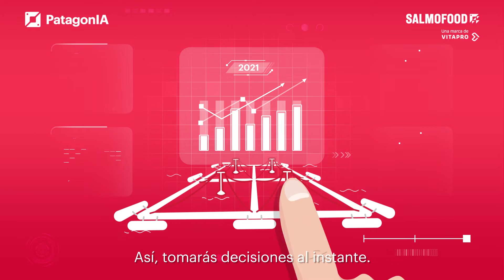¡Con PatagonIA, monitorea tu salmón desde donde estés!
¡Con PatagonIA monitorea en tiempo real desde donde te encuentres!

Además, podrás visualizar los parámetros productivos de tu salmón y tomar decisiones al instante para optimizar el crecimiento.

PatagonIA, inteligencia que impulsa crecimiento.